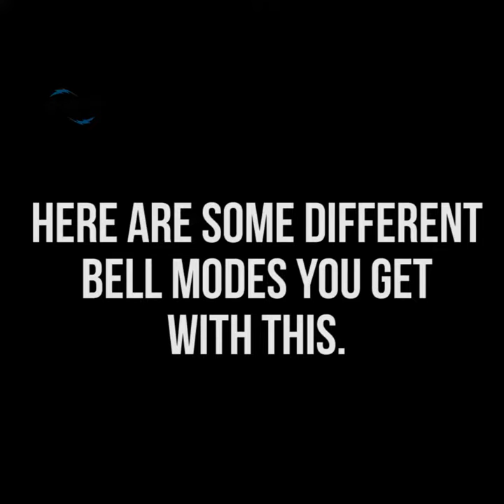Multi Function Solar Power Light For Bikers | By Fagnatic.com